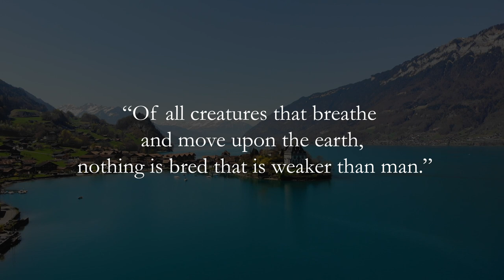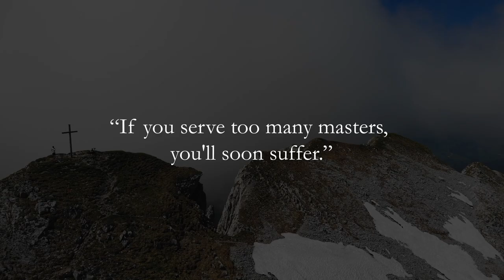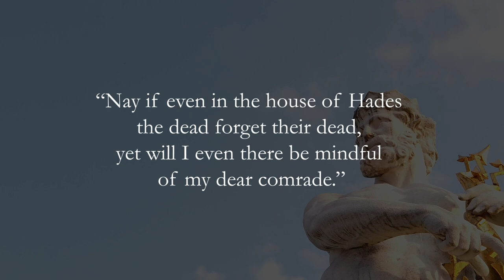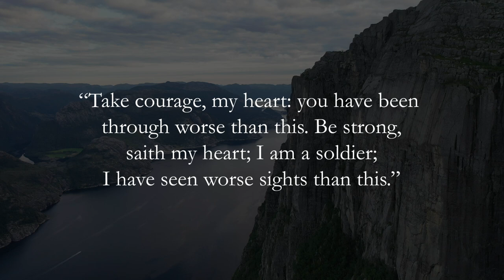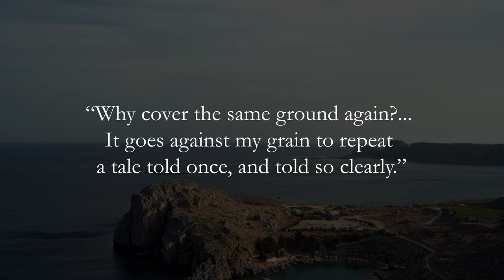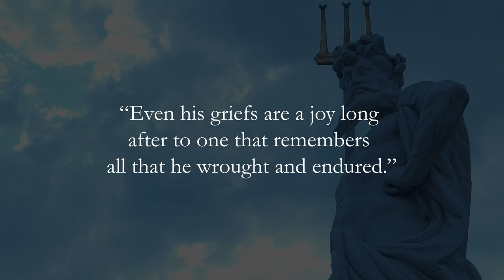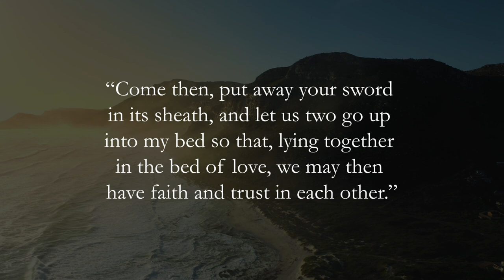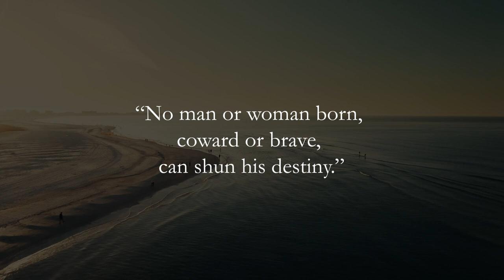Beautiful quotes from Homer`s "Iliad" and "Odyssey" | Quotes, Aphorisms, Wise Sayings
The topic of today's video was the quotes of the ancient Greek poet-storyteller, the legendary creator of the epic poems "Iliad" and "Odyssey", a professional performer of epic poems in classical Greece - Homer (IX - VIII BC). Approximately half of the found ancient Greek literary papyri are excerpts from the writings of Homer.
Write your favorite quote in the comments!